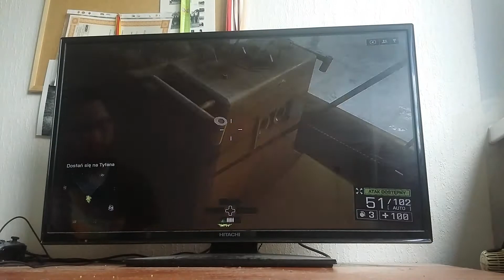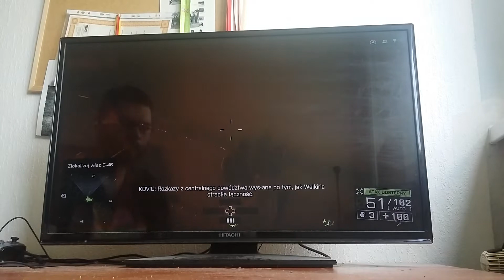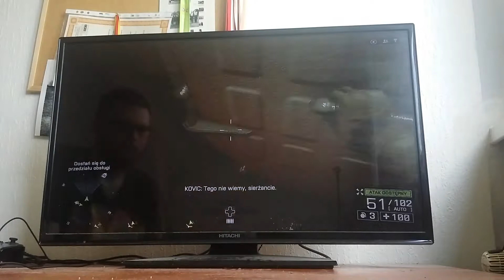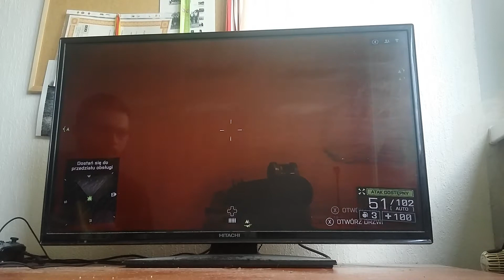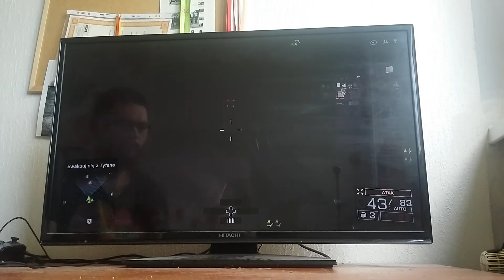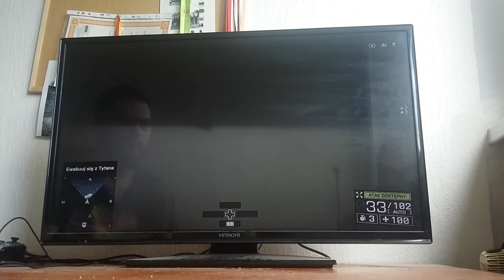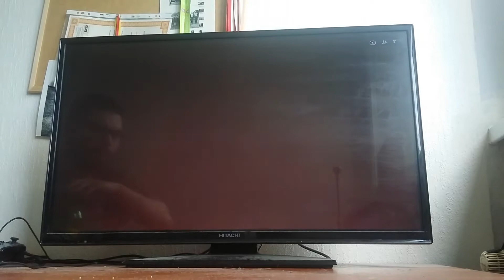Battlefield 4 - Normalny - #19 - Bój z Chińczykami